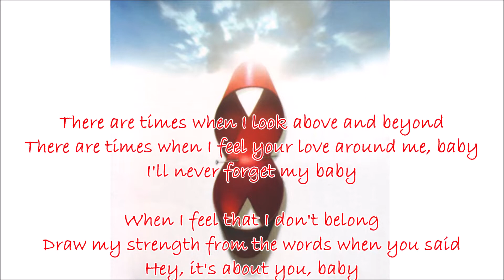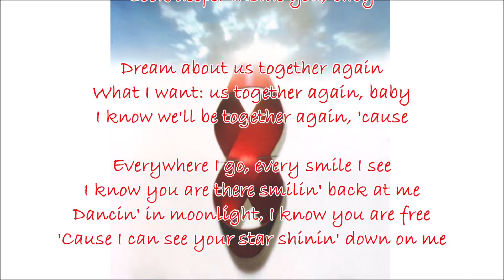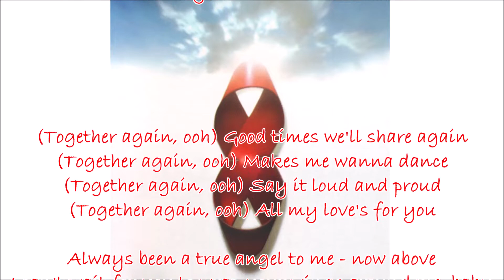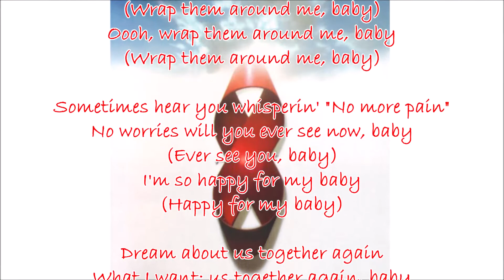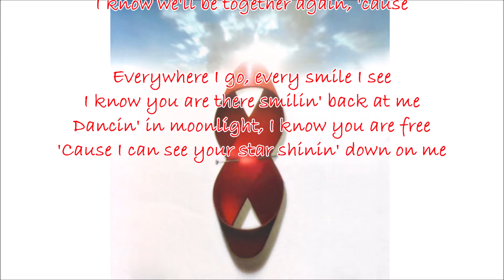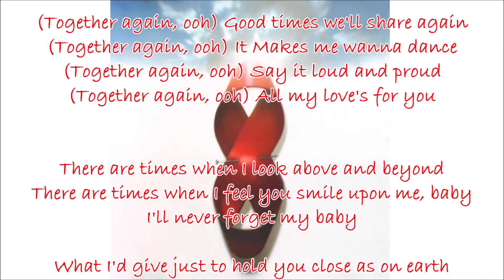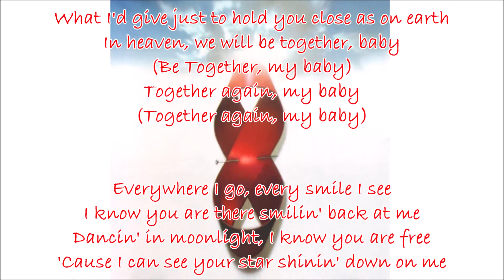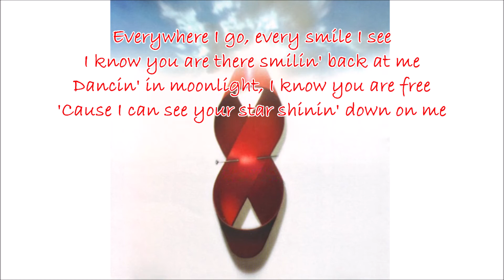(lyrics) Janet Jackson - Together Again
There are times when I look above and beyond
There are times when I feel your love around me, baby
I'll never forget my baby

When I feel that I don't belong
Draw my strength from the words when you said
Hey, it's about you, baby
Look deeper inside you, baby

Dream about us together again
What I want: us together again, baby
I know we'll be together again, 'cause

Everywhere I go, every smile I see
I know you are there smilin' back at me
Dancin' in moonlight, I know you are free
'Cause I can see your star shinin' down on me

(Together again, ooh) Good times we'll share again
(Together again, ooh) Makes me wanna dance
(Together again, ooh) Say it loud and proud
(Together again, ooh) All my love's for you

Always been a true angel to me - now above
I can't wait for you to wrap your wings around me, baby
(Wrap them around me, baby)
Oooh, wrap them around me, baby

Sometimes hear you whisperin' "No more pain"
No worries will you ever see now, baby
(Ever see you, baby)
I'm so happy for my baby
(Happy for my baby)

(Together again, ooh) It Makes me wanna dance

There are times when I feel you smile upon me, baby

What I'd give just to hold you close as on earth
In heaven, we will be together, baby
(Be Together, my baby)
Together again, my baby